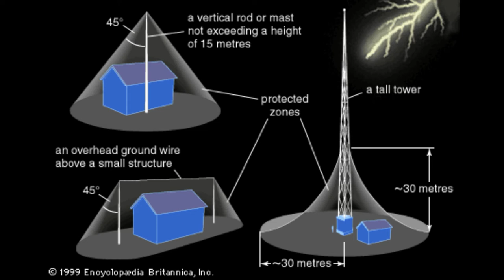New House Roof , Full Castel Look , Lightning Rod , Copper | MINECRAFT GAMEPLAY #5